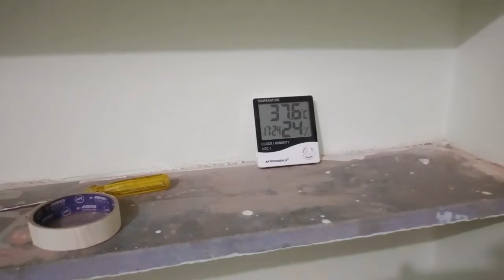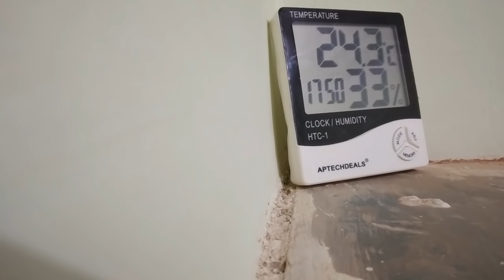kya ghar me ac bana sakte h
cooler_se_banaye_AC . AC ke bare me jankari. inverter se AC kaise chalaye. that ke cooler ko banaye ac. home made AC